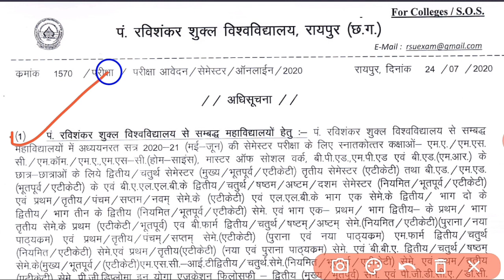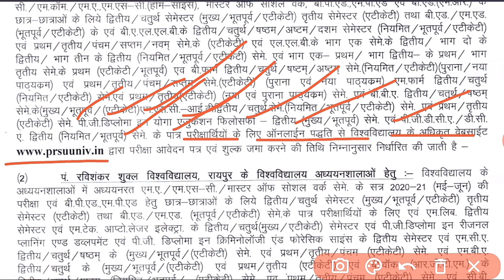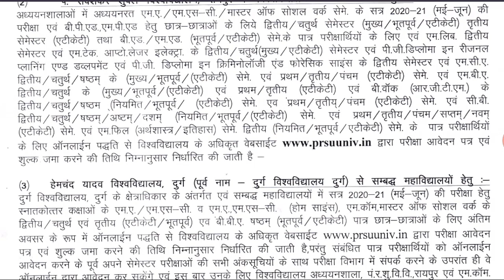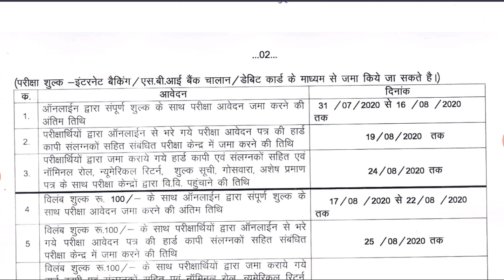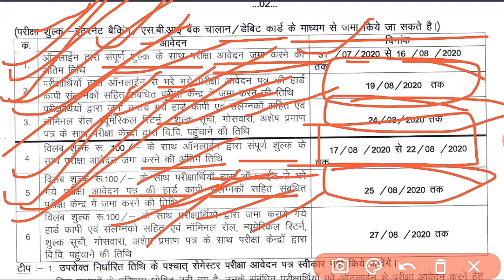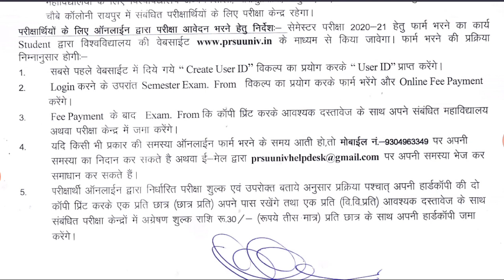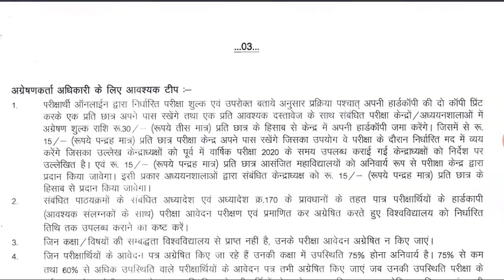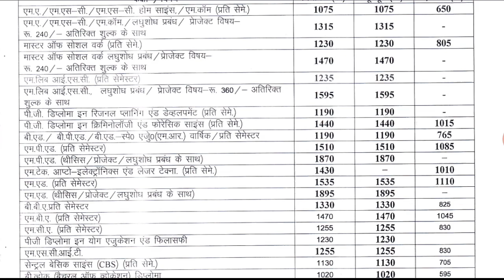पंडित रविशंकर शुक्ला विश्वविद्यालय के PG College Exam के लिए Online Form शुरू|CG College Exam Latest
पंडित रविशंकर शुक्ला विश्वविद्यालय के PG College Exam के लिए Online Form शुरू| CG College Exam Latest News 2020 | Semester Exam 2019-20 form Filling Date Through Online

Hey guys college exam latest news all University college exam 2020 latest news

 Ggu college students general Promotion next class first year second year student
Pt. Ravishankar Shukla University, Sarguja University, baster University, bilaspur University

Hrd ministry on college exam, Chhattisgarh College ka exam kab hoga, chhattisgarh College, chhattisgarh College raipur, chhattisgarh College exam, chhattisgarh College exam news, chhattisgarh college exam 2020, chhattisgarh college exam news today,
Atal bihari University bilaspur, durg University, baster University, sarguja University, pandit Ravi shankar university raipur, cu University, cvraman University, chhattisgarh all University,
Bhopal University, madhyapradesh college exam latest news today
All College Exam 2020 Latest News/परीक्षा पर बड़ा फैसला/All University Exam Big updated/DU